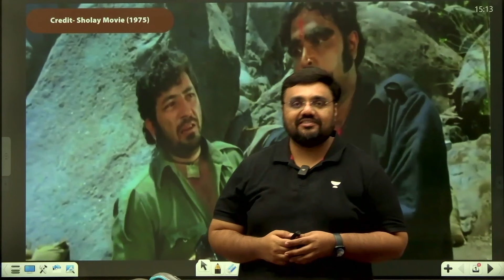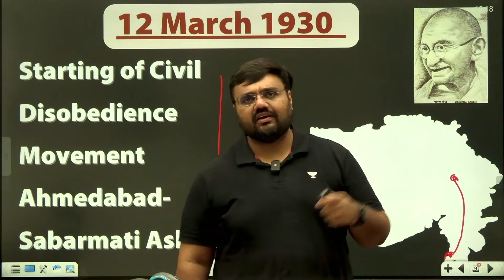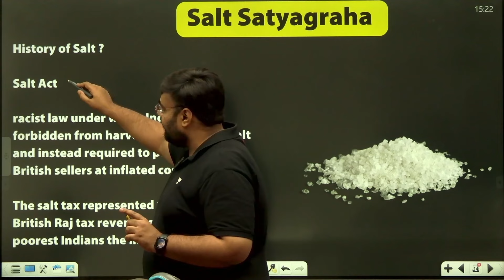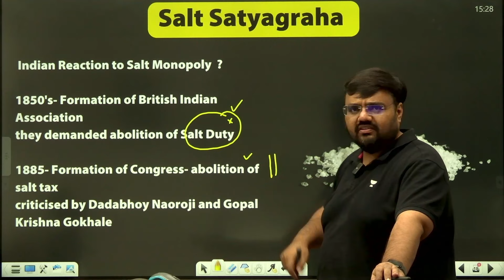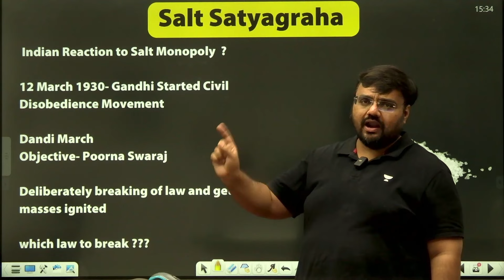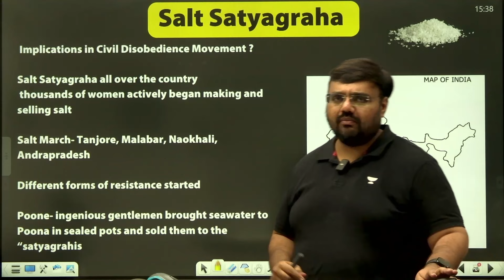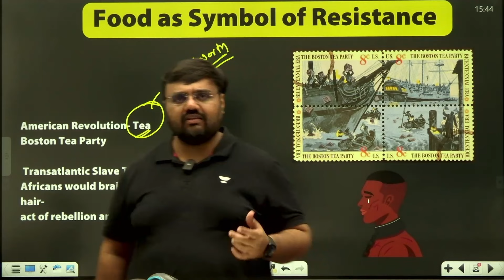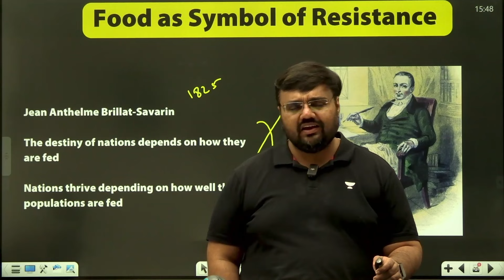Salt Satyagraha/Dandi March: Why Salt was chosen for Civil Disobedience Movement? | Pratik Nayak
00:00 Intro
02:22  Background of Salt Satyagraha
06:50  History of Salt
10:09  Salt Act
14:07  Indian Reaction to Salt Monopoly
21:30  Why Salt was chosen for Salt Satyagraha?
25:43  Impacts of Salt Satyagraha
29:52  Food as Symbol of Resistance

Delve into the historic significance of the Salt Satyagraha on 12th March 1930 and uncover the rationale behind choosing salt as a tool to ignite the Civil Disobedience Movement. Join Pratik Nayak as he elucidates this pivotal moment in Modern History tailored for UPSC aspirants. Don't miss out on this enlightening session!

🎵🎵Kitne Aadmi The (Dialogue/From “Sholay Songs And Dialogues, Vol. 1” Soundtrack)
- Credit: (Sholay Movie 1975)

2. 🚨👮👮‍♀️[ Batches for UPSC IAS/IPS Aspirants]

4. ⬇️📔 [FREE] Download PDF, Daily important articles, quizzes and more, Join now

Educator Details:
Call Pratik Nayak's team on 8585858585 and take your UPSC CSE Preparations to the next level.